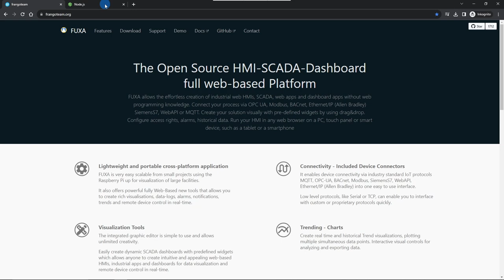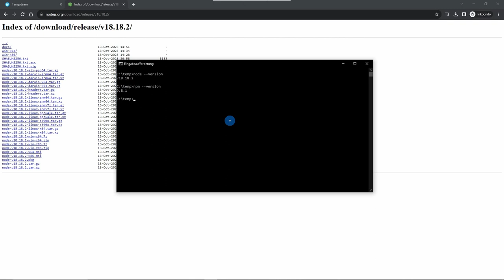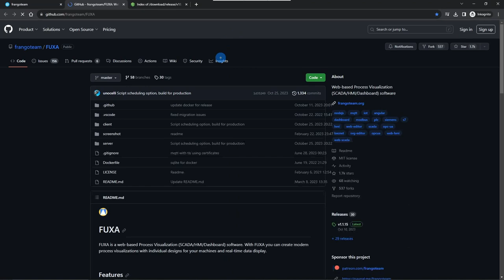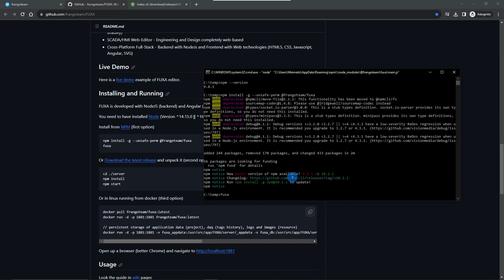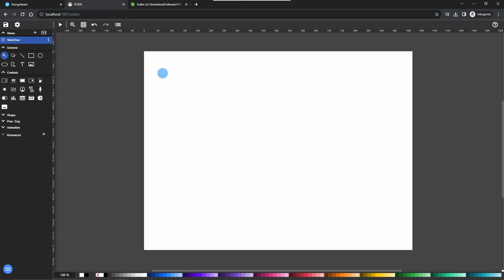FUXA installation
Installing and running FUXA

FUXA is a web-based Process Visualization (SCADA/HMI/Dashboard) software. With FUXA you can create modern process visualizations with individual designs for your machines and real-time data display.